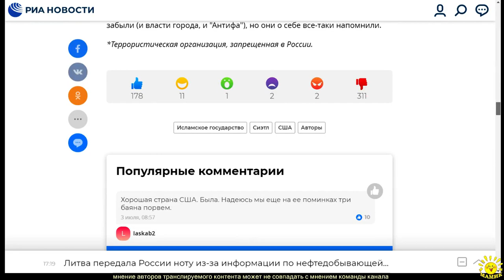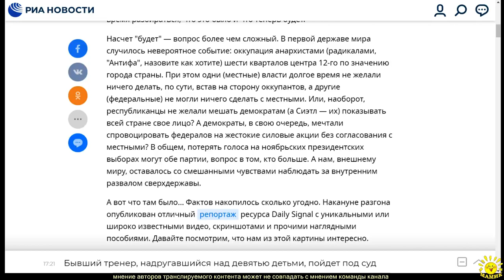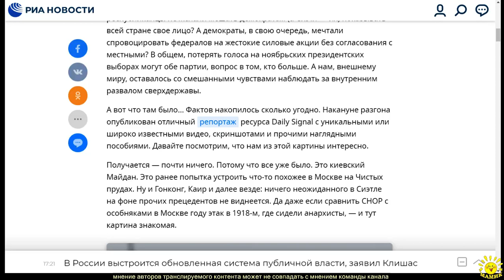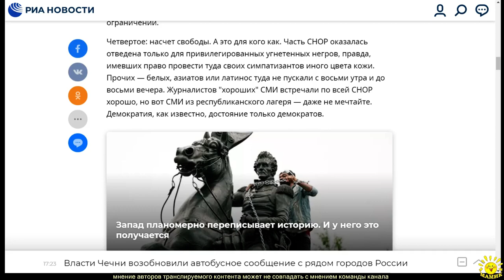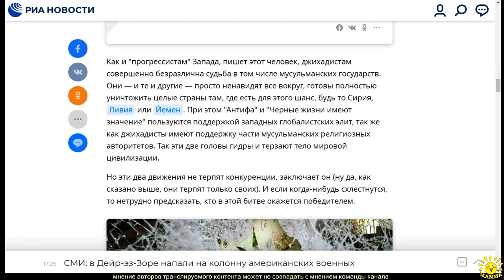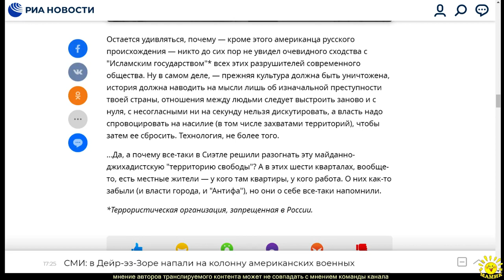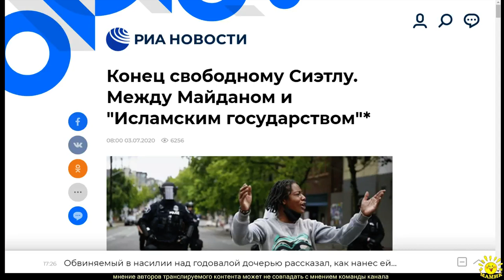Д. Косырев. Конец свободному Сиэтлу. Между Майданом и "Исламским государством"*